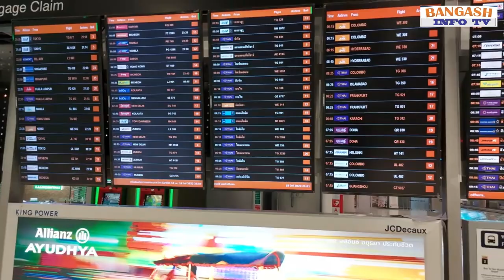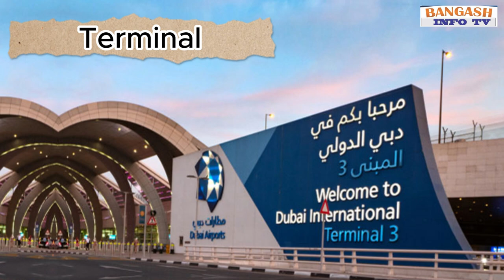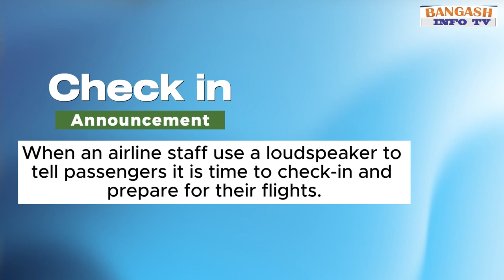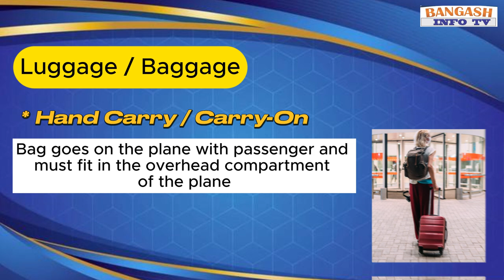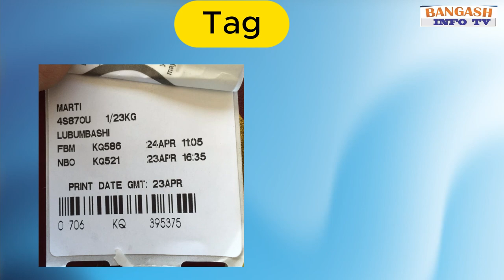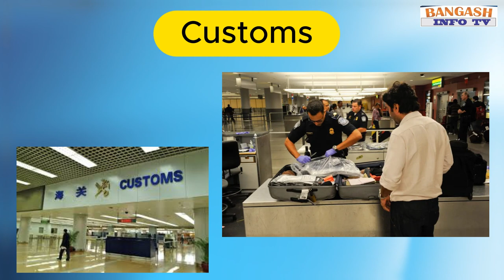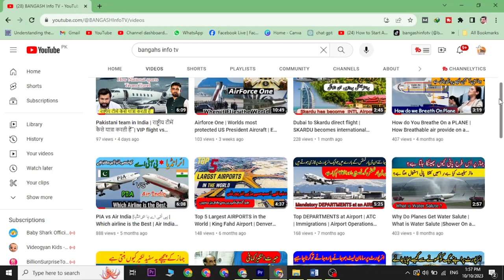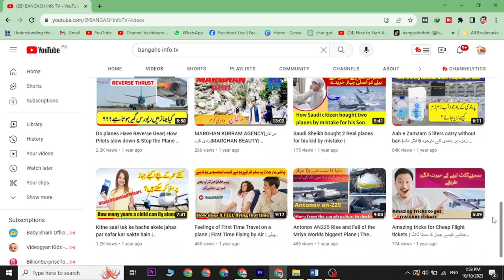Most Common Words used at Airport | Airport Vocabulary | Bangash Info TV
Unlock the essential airport vocabulary every traveler needs! In this video, we cover the most common words and phrases used at airports to help you navigate your next trip with ease. Whether you're checking in, finding your boarding gate, or relaxing in the lounge, we've got you covered!

4 tricks to check your flight on-time or delay | اب اپنی فلائیٹ کو چیک کریں کہ ٹائم پر ہے یا ڈیلے ہے

How Do Passengers Get Fresh Air on Flights | How do You Breathe On a PLANE | Cabin Pressure & Oxygen

Here you can find all types of information about Airports, Airport Departure Arrival Procedures, Airplanes, How Planes are made, Different parts of Planes, Flight information, Luggage information, How to get cheap Airline tickets, How to Book tickets online, and much more in Urdu and Hindi language, with English subtitles.